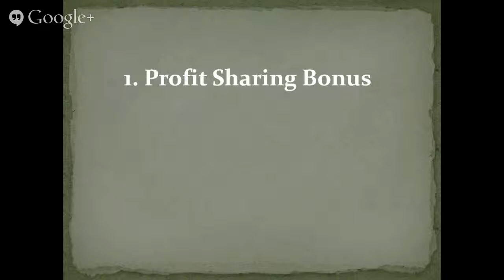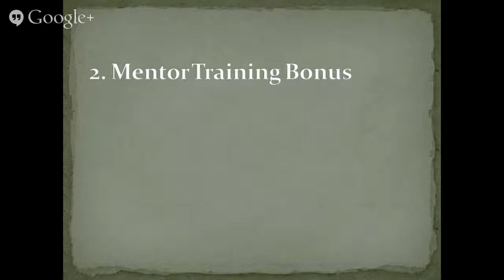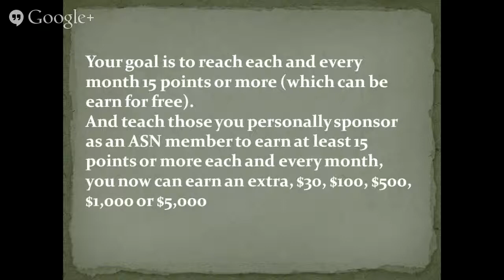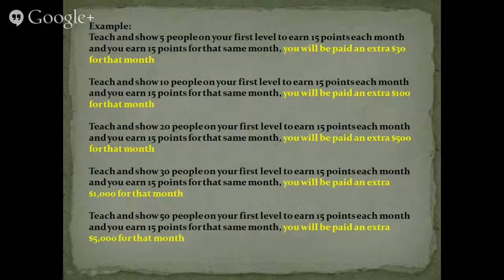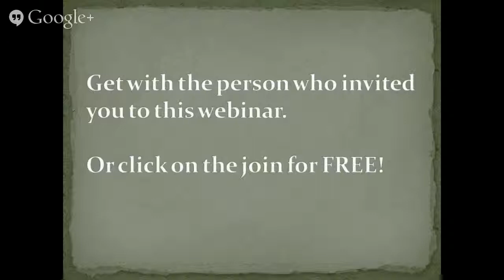All Solutions Network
Get Your Very Own FREE Money Making Website!
There is ABSOLUTELY no money out of pocket - EVER!
There Are Four Ways YOU Earn Money!

A Free Money Making Opportunity From Home
No Investment Ever!
Earn $20 Profit For Every $20 You Give Away For Free!
Plus Earn $200-$1500 Weekly!
In Addition To that We'll Show You How you Can Earn $5000 & More Monthly!
Come On In And Join Us.

Free money making opportunity
Free work from home opportunity
No Investment Ever
Mom's work from home
Dad's work from home
Network Marketing
MLM
Free business opportunity
Make money from home